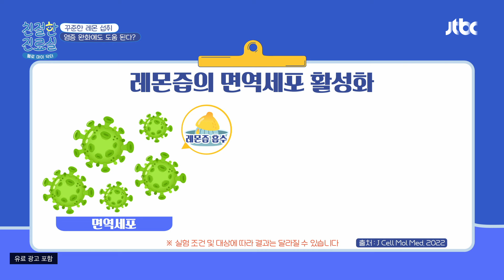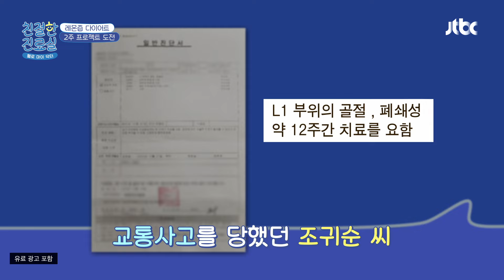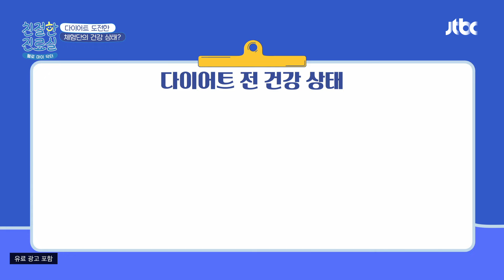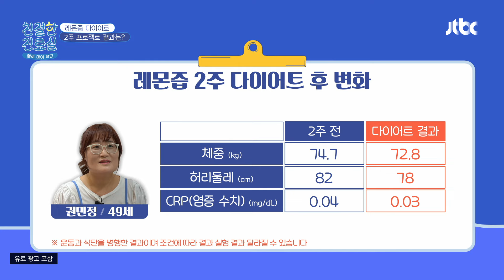디톡스, 노화 예방에도 탁월한 레몬즙😊 과연 2주 체험 후 결과는~? | 친절한 진료실 180회 | JTBC 240722 방송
디톡스, 노화 예방에도 탁월한 레몬즙😊 과연 2주 체험 후 결과는~?